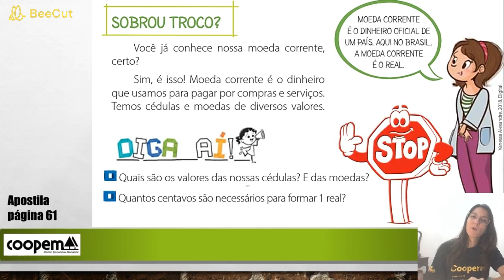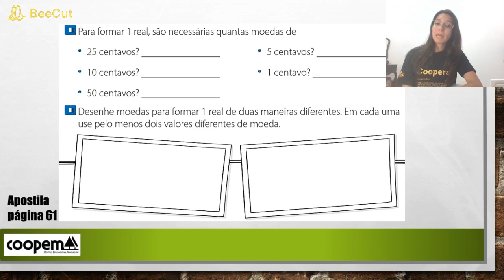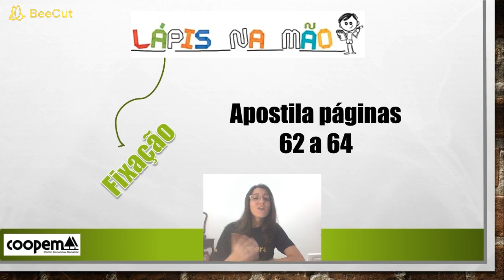Sobrou troco? | Matemática 4º ano